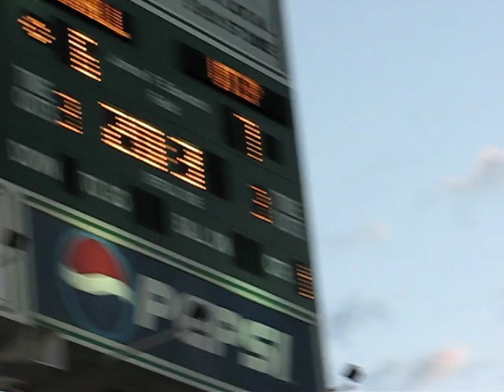Marshall Thundering Herd - Ahmad Bradshaw's First of 5 TDs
Following an interception by UTEP's Jordan Palmer - brother of Carson Palmer - deep in their own territory, Ahmad Bradshaw runs in for the first of a  great rushing day of touchdowns.